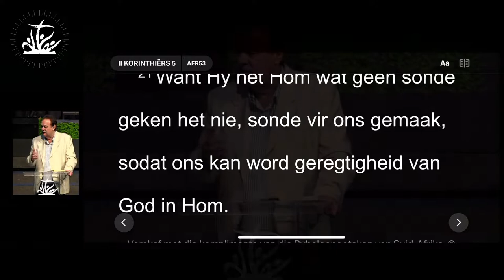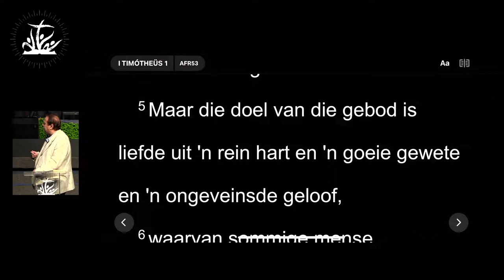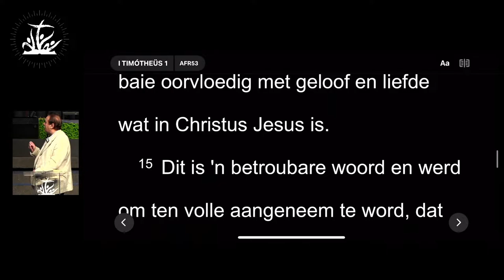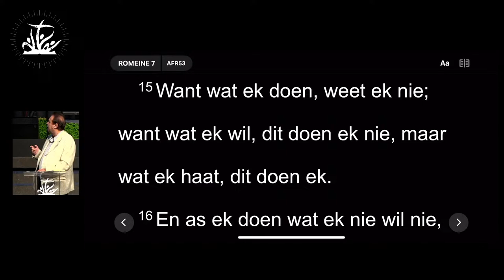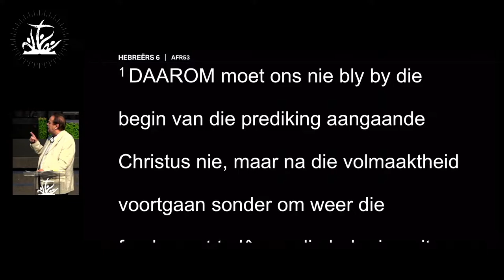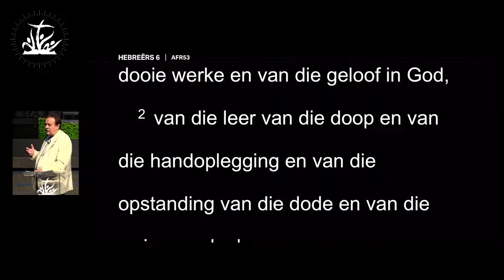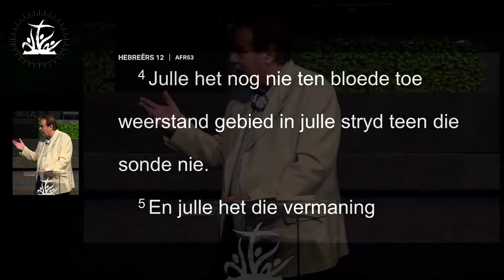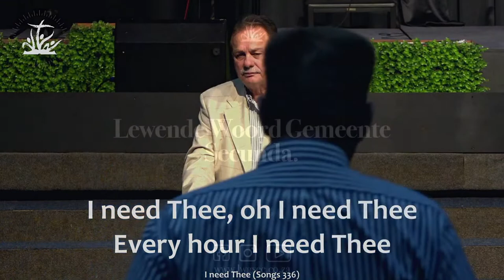Wie Is 'n Sondaar?